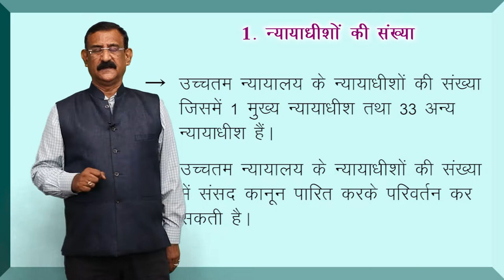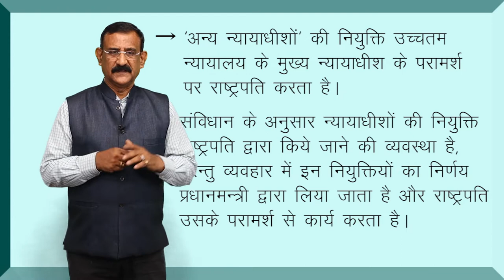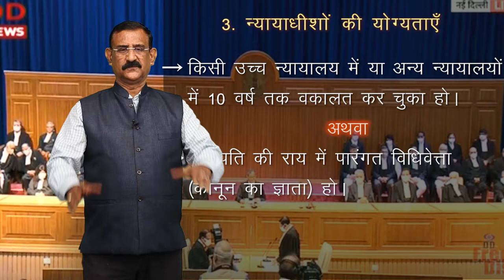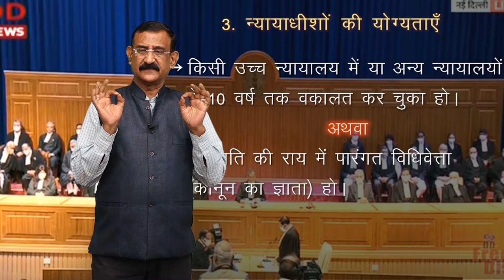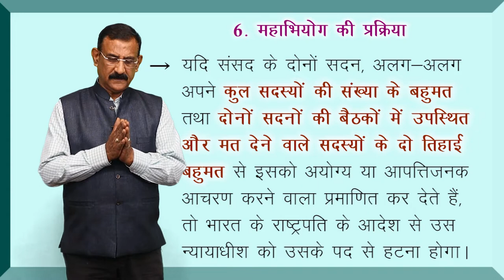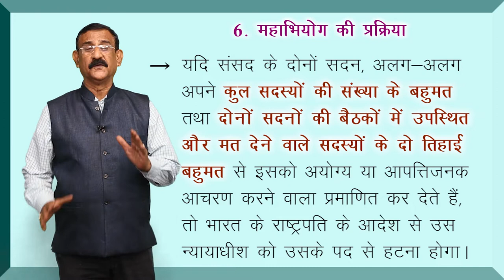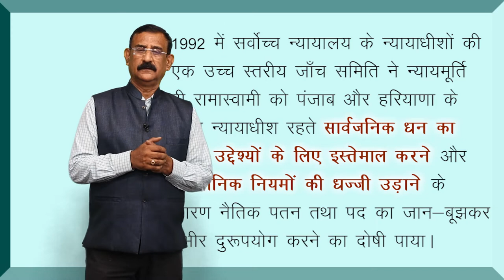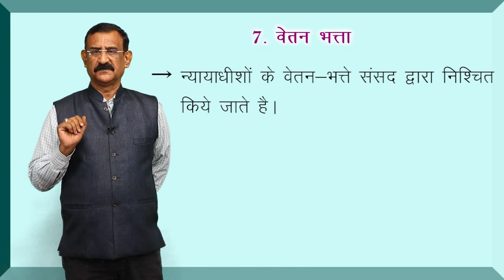CLASS 11th | POLITICAL SCIENCE | CHAPTER | JUDICIARY | न्यायपालिका